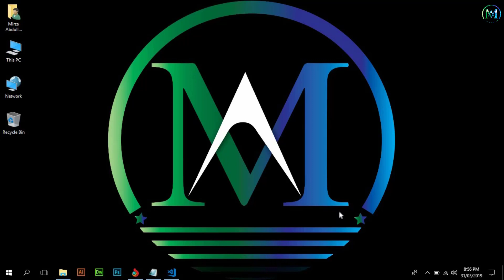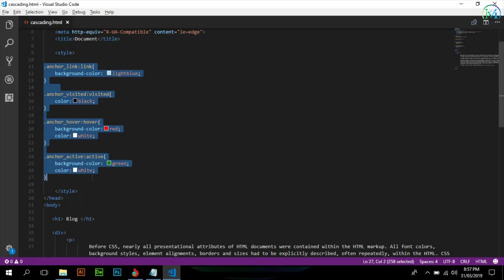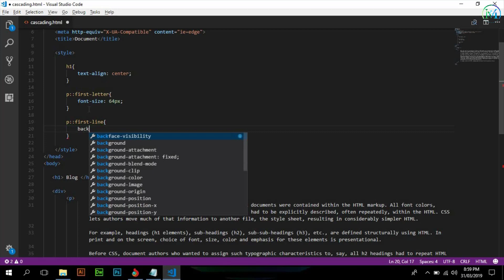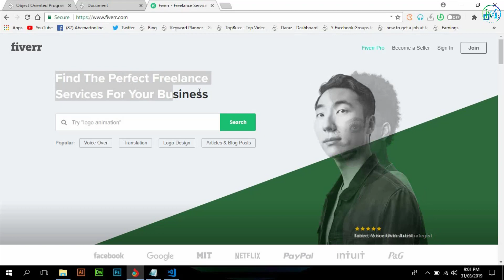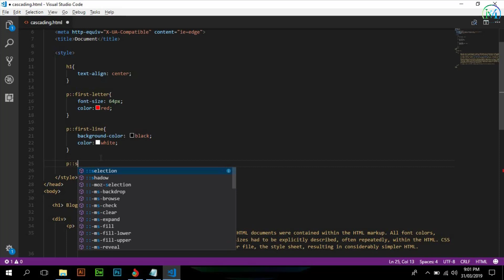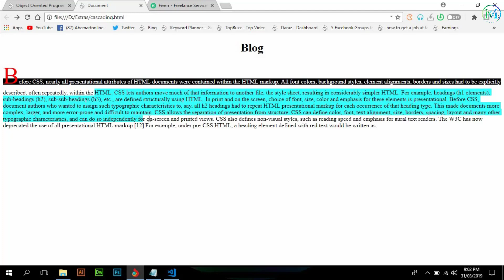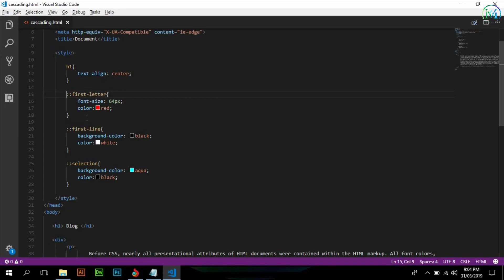CSS Tutorial - First Line, First Letter, Selection Pseudo Classes - Video 14 - (Urdu/Hindi)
Hai!
Dear viewers, If you have any questions then you can write them below in the comments I will response ASAP.